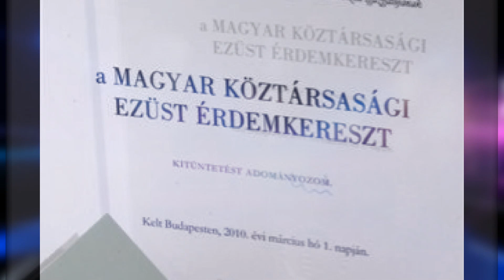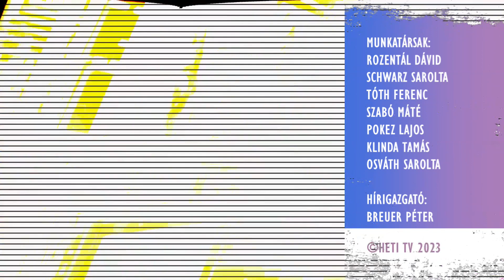Szabó Szilvia nótaénekes volt a Kívánságszolgálat vendége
Kívánságszolgálat Dr. Klement Zoltánnal - 439. adás, 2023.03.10.,  Szabó Szilvia